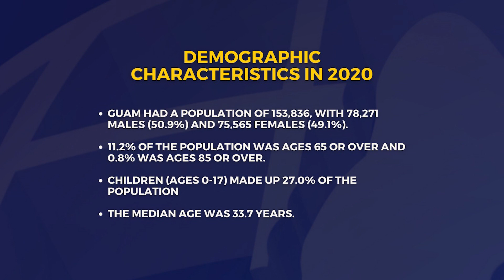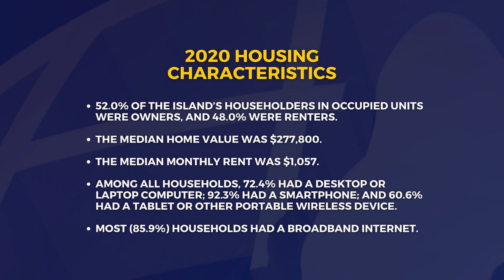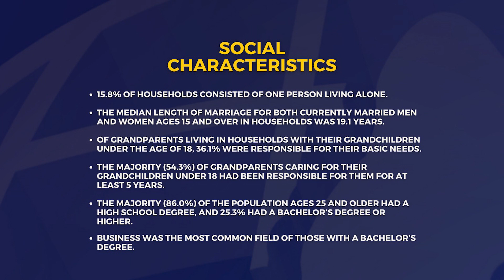Census Bureau releases 2020 Census Demographic and Housing Characteristics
Last week the the U.S. Census Bureau released statistics for Guam in its 2020 Island Areas Censuses Demographic and Housing Characteristics Summary. The 2020 census of Guam collected detailed demographic, social, economic, and housing characteristics from island residents using a long-form questionnaire. Here's some of the findings.